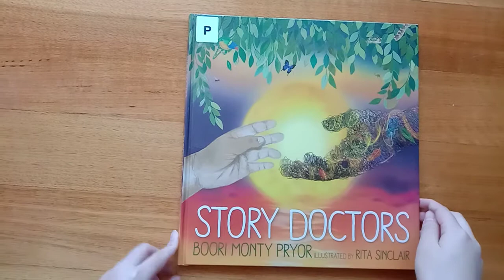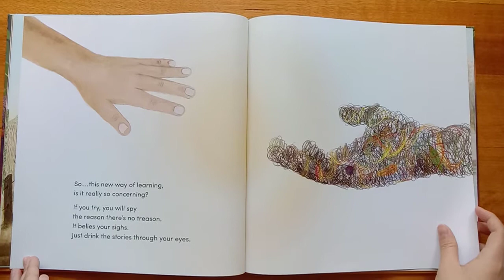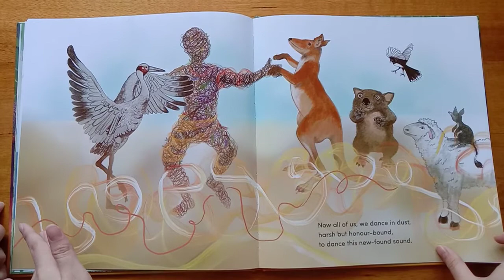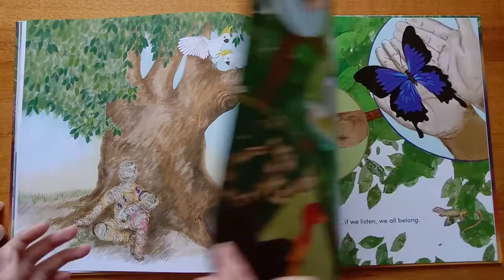STORY DOCTORS Written by BOORI MONTY PRYOR , Illustrated by RITA SINCLAIR